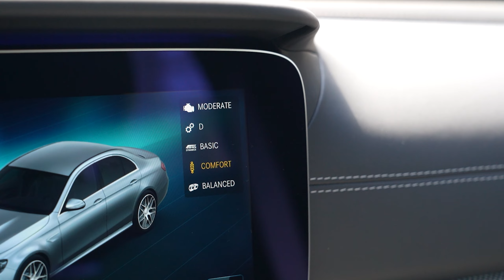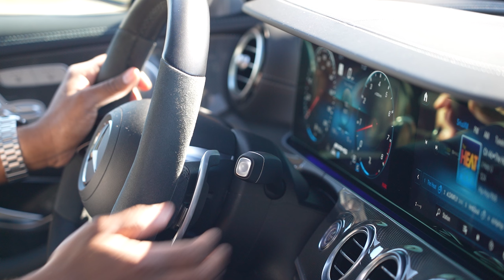I'm Good For The Other $30K - Mercedes-AMG E63 S Sedan Review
This latest version of the Mercedes-AMG E63 S Sedan (MY 2021) is just about perfect for me.  Well, with the exception of one thing.  M.S.R.P - $134,440.

MUSIC
"Macaroon 5" by Audionautix
"A to the O" by Diamond Ortiz